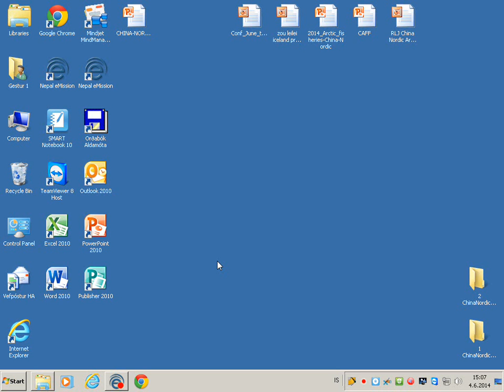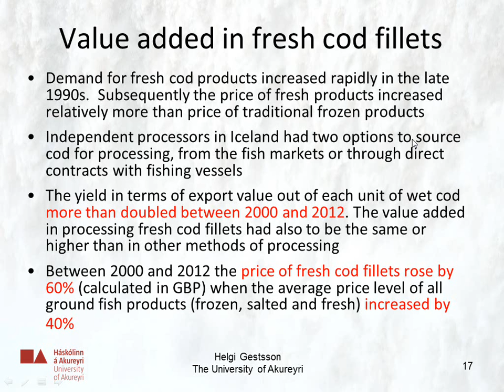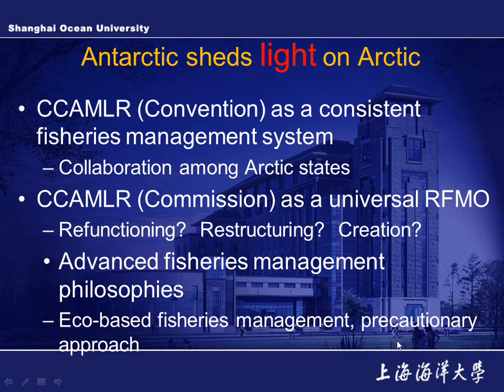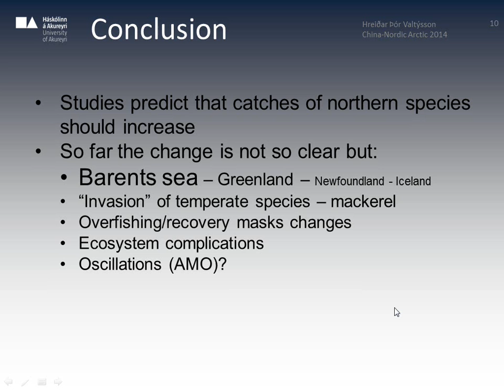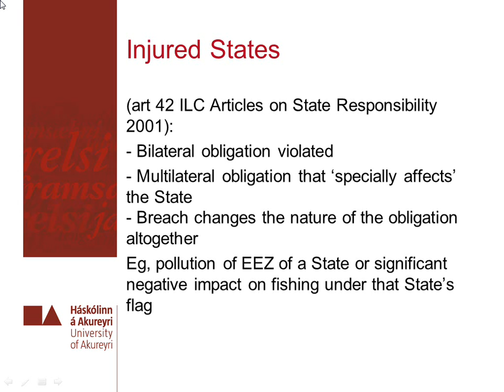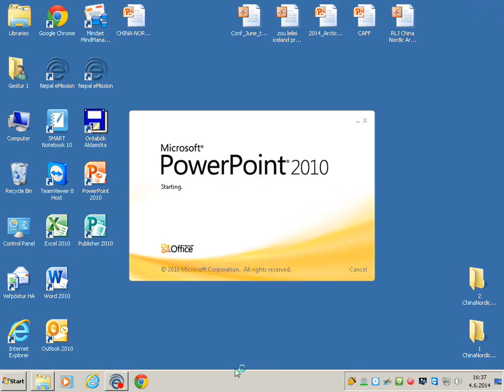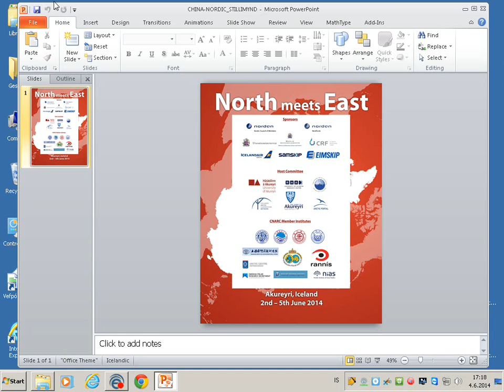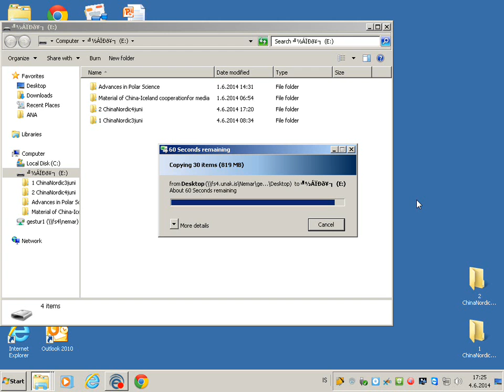2nd China-Nordic Arctic Cooperation Symposium "North meets East" (8/8)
Held in Akureyri, Iceland 2-5 June 2014.
Session III: Arctic Policies and Maritime Cooperation
Helgi Gestsson, University of Akureyri: "The importance of fish-markets for the Icelandic value chain of demersal fish" 07:07
Zou Leilei, Shanghai Ocean University: "A comparison between Arctic and Antarctic fisheries management" 25:27
Hreiðar Þór Valtýsson, University of Akureyri: "The future growth of Arctic fisheries" 46:02
Tom Barry, Conservation of Arctic Flora and Fauna: "The economic necessity of mainstreaming biodiversity objectives" 1:01:45
Rachael Lorna Johnstone, University of Akureyri: "Rights to defend the Arctic Ocean" 1:11:02
Panel discussion Q&A 1:26:22